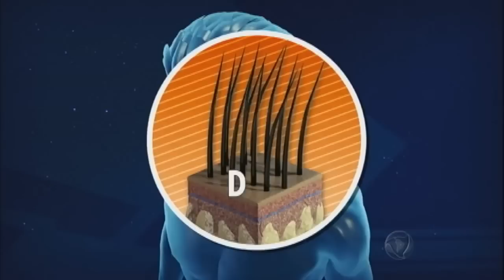Confira os tratamento para combater a calvície e os famosos que sofrem com esse problema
A perda de cabelo é um dos maiores terrores, não só para os homens, mas também entre as mulheres. E nem as famosas conseguem escapar desse mal. Veja quais são os principais fatores da calvície e os famosos que sofrem com esse problema.